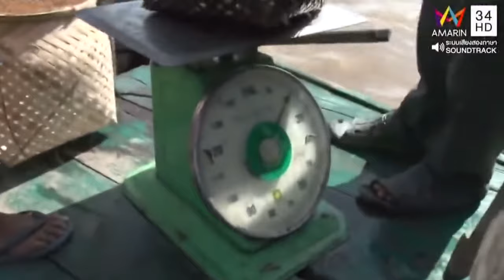ทึ่งทั่วโลก| เทศกาลจับปลาเรียล ประเทศกัมพูชา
สารคดีทึ่งทั่วโลก ตอน เทศกาลจับปลาเรียล ประเทศกัมพูชา